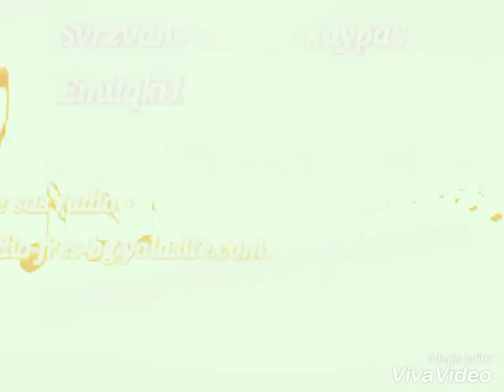NeW! Pesen Arapska ▬█ █ 2016▀█NEw ! Hit